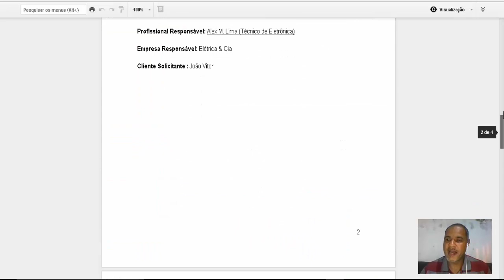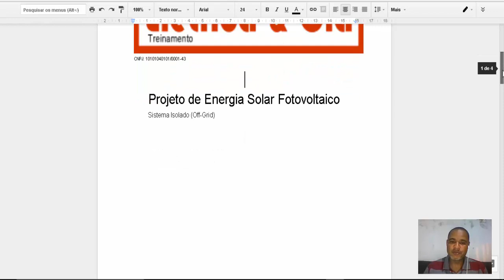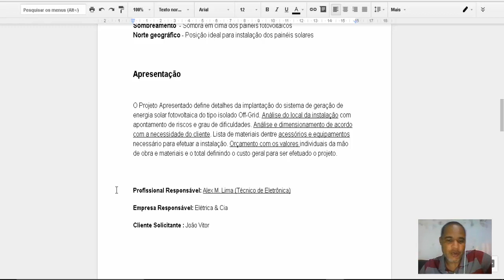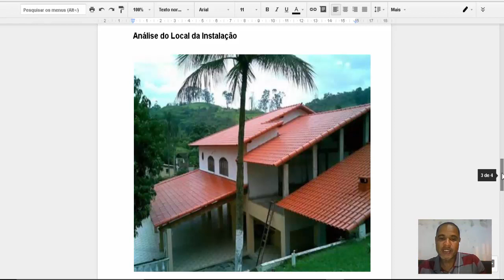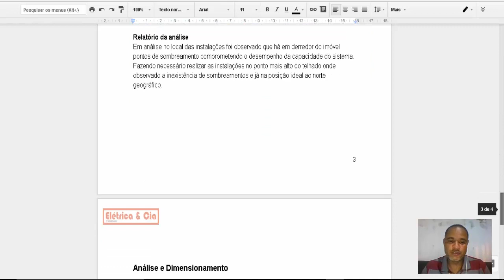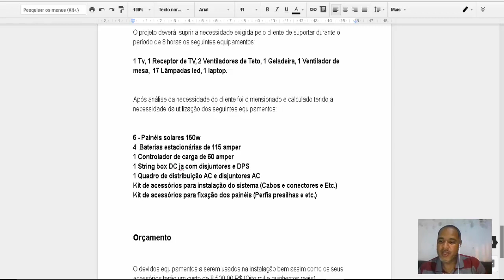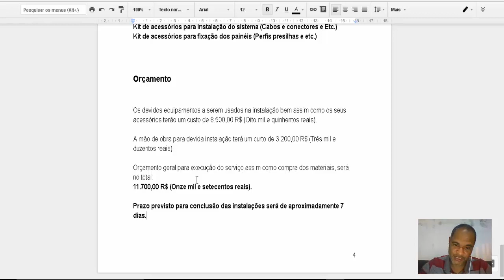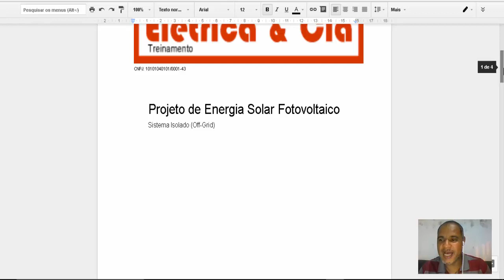Palestra Como Elaborar um projeto de Energia Solar para Clientes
Nesta Palestra vou disponibilizar ao termino o documento exemplo de apresentação de um projeto de energia solar
Assista compartilhe comente e baixe o arquivo